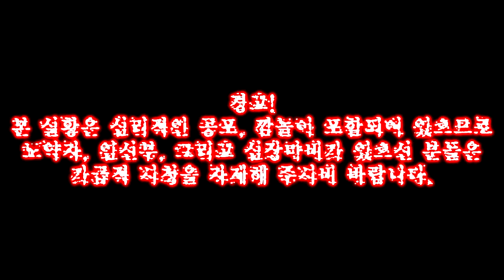[도푸리] 화이트데이: 학교라는 이름의 미궁 2017 (White Day: a labyrinth named School 2017) 리메이크 실황 7화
170909 화이트데이: 학교라는 이름의 미궁 2017 (White Day: a labyrinth named School 2017) 리메이크 실황 7화